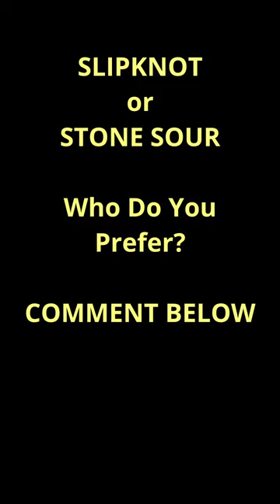Slipknot Or Stone Sour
Who Do You Prefer?

Wait And Bleed
Psychosocial
Left Behind
People = Shit
Snuff
Gone Sovereign
Through Glass
Tired
Zzyzx Rd
Bother